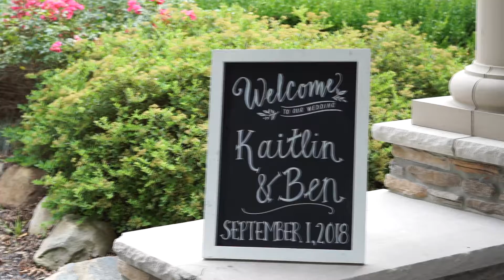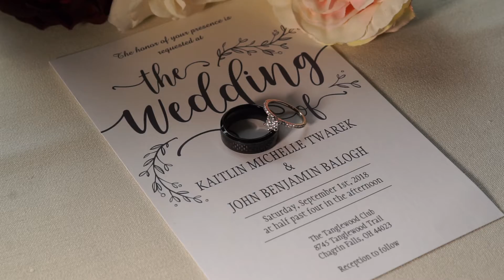Ben + Kaitlin Wedding Trailer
Parriott Creative Photography. A story of the greatest journey of all...LOVE!